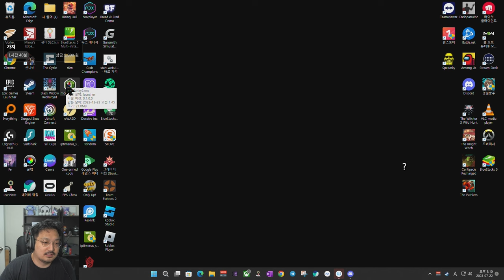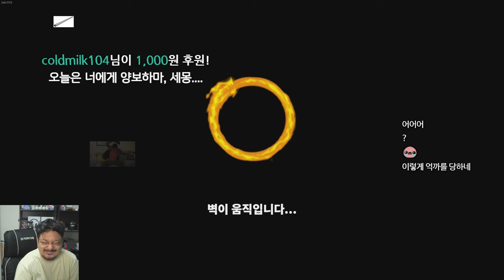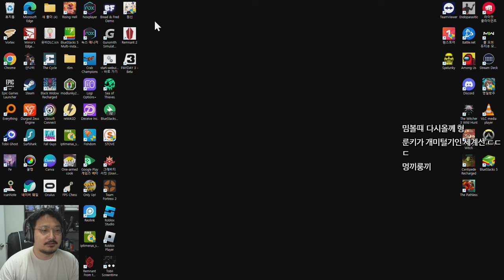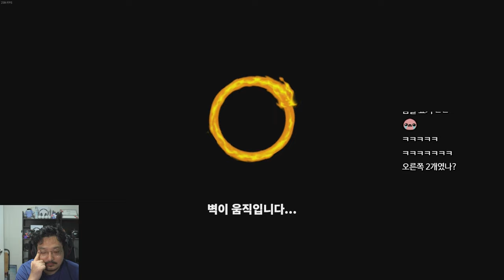3개월간 기록한 스펠렁키 2 모음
3개월간 기록한 스펠렁키 2 모음